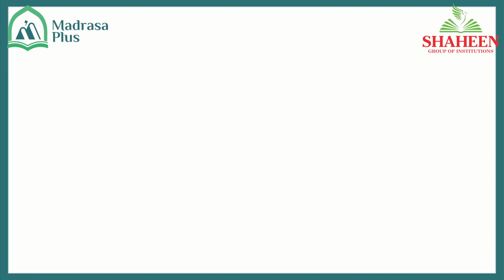Al Jamiatul Qasmiya Kanpur Uttar Pradesh